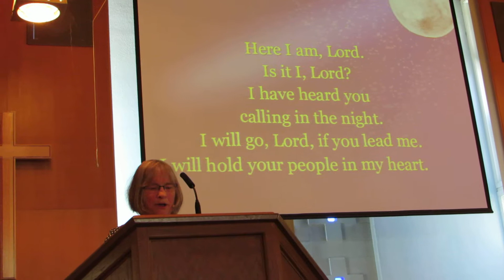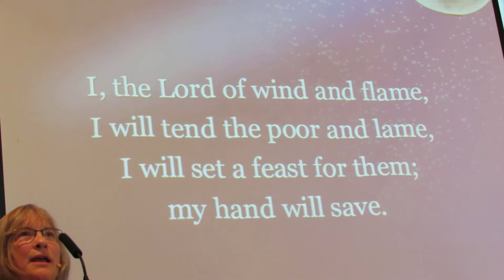I,The Lord of Sea and Sky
I,The Lord of Sea and Sky, Carman United Church,August 3, 2014